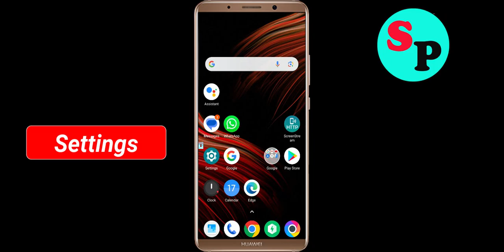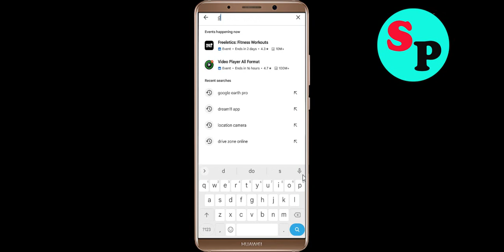How To Fix Dream11 App Keeps Stopping Error in Android system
In this video tutorials, i will show you Fix Dream11 App Keeps Stopping Error in Android Phone. Just follow the tutorial to fix this issue.